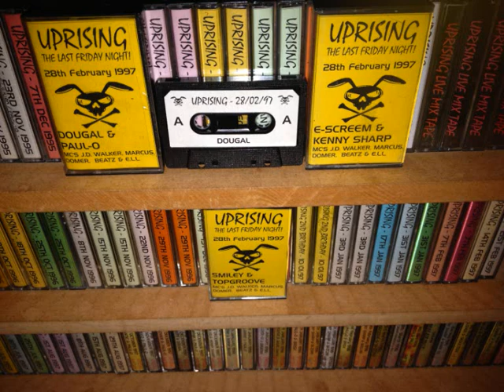Uprising DJ Paulo 28 2 97 MC Beatz The Last Friday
pounding paulo set :)